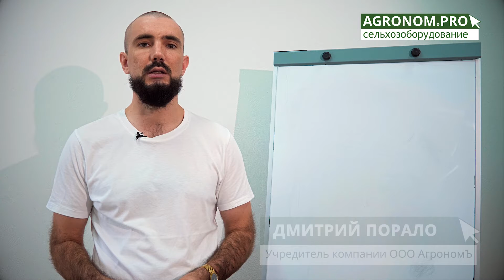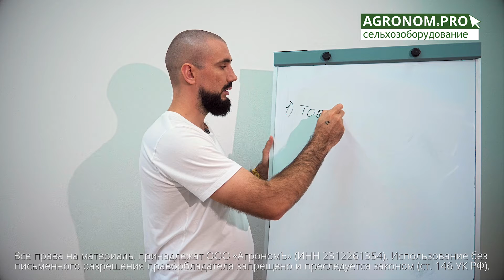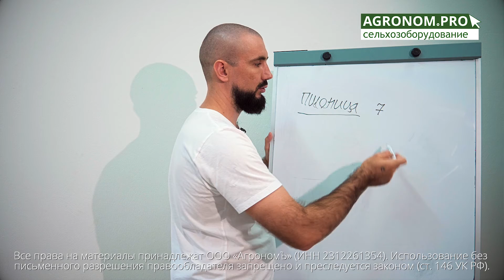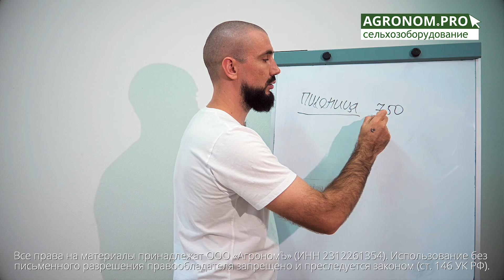Зерноочистка простыми словами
В этом ряде видео-роликов раскрыл тему сельхозоборудования для начинающих, простым языком, чтобы было понятно даже детям. Не претендую на истинность сказанного, просто структурировал и изложил то, что понял сам о различном сельхозоборудовании.